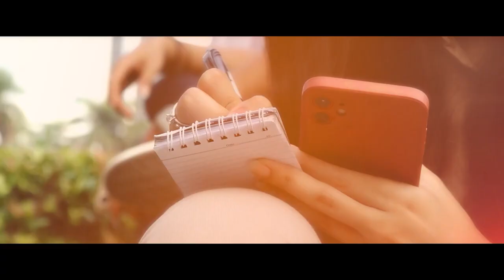Respons Andika Perkasa Terkait Survei Tertinggal dari Ahmad Luthfi di Pilgub Jawa Tengah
KOMPAS.TV - Andika Perkasa merespons terkait hasil survei  yang masih tertinggal dari Ahmad Luthfi. Andika Perkasa mengakui hasil survei masih tertinggal karena salah satu faktornya adalah  kalah start dari Ahmad Luthfi.

Hasil survey yag masih tertingga merupakan bahan evaluasi baik dari infrastruktur partai maupun relawan. Dan saat ini terus akan mengejar ketinggalan dan tetap optimis untuk memenangkan Pilgub Jawa Tengah.

Hasil survei poltracking indonesia menyatakan pasangan calon gubernurdan calon wakil gubernur Jawa Tengah Ahmad LuthfiTaj Yasin Maimoen unggul dalam elektabilitas atas pasangan Andika Perkasa-Hendrar Prihadi. (*)

Kompas TV
Independen | Terpercaya